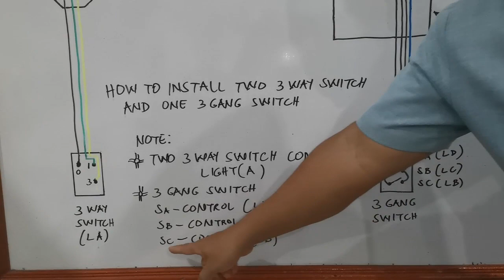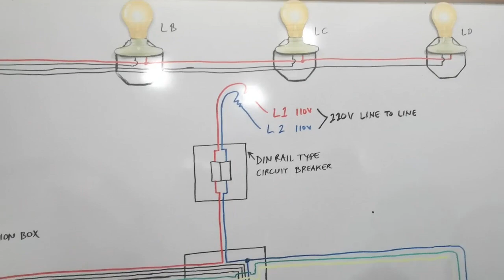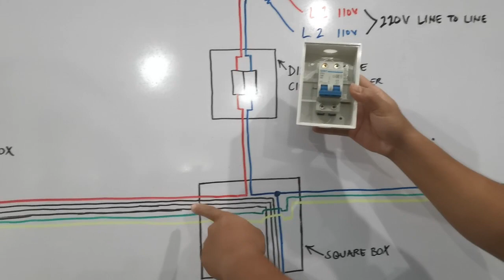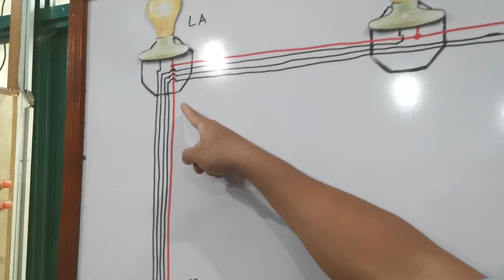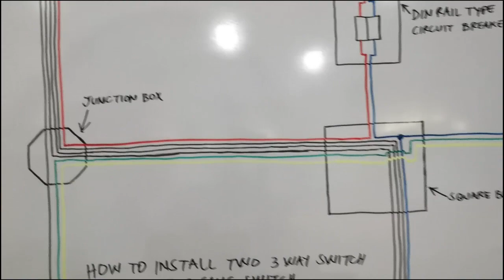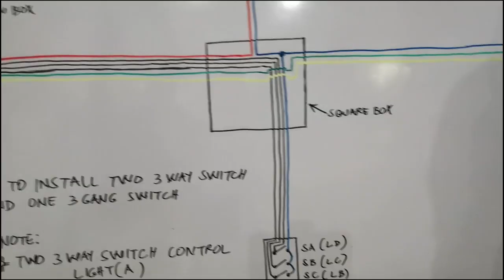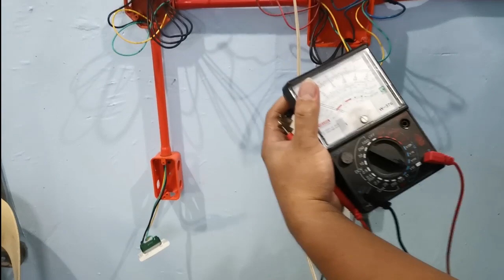How to install two 3 way switch and one 3 gang switch?┃Buhay na Bayani Vlog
Basic Knowledge about Electrical Installation and Maintenance NCII (EIM)